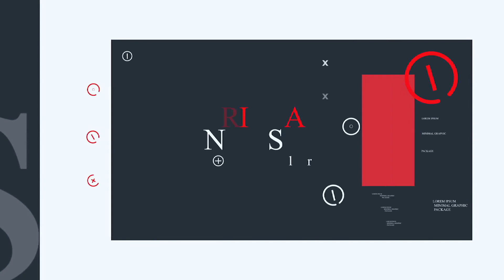Hibah Tanah 22.000 M2 dari Pemprov Kalbar, Kapolda: Bangun Kawasan Lalu Lintas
PONTIANAK, KALBAR - Pemerintah Provinsi Kalimantan Barat menghibahkan tanah seluas 22.000 M2 Eks Kantor IPDN kepada Polda Kalbar.

Hibah tersebut secara simbolis diserahkan Gubernur Kalbar H. Sutarmidji kepada Kapolda Kalbar Irjen Pol Suryanbodo Asmoro, Sabtu (28/5).

Dalam amanatnya Kapolda Kalbar memberikan apresiasi setinggi-tingginya kepada Gubernur Kalimantan Barat.

"Belum dua bulan pelaksanaan penyerahan hibah tanah dan bangunan unit pengobatan penyakit paru-paru (UP4), Gubernur Kalbar kembali menghibahkan tanah eks Kampus IPDN Kalimantan Barat, Jalan Trans Kalimantan Kecamatan Sungai Ambawang, Kabupaten Kubu Raya," jelasnya.

Adapun tanah dan bangunan yang diserahkan sebagai hibah dari bapak Gubernur Kalimantan Barat kepada Polda Kalbar adalah tanah dan bangunan seluas 14.903 M2, tanah dan bangunan ini sebelumnya digunakan sebagai kampus bagi Taruna Institut Pendidikan Dalam Negeri (IPDN) yang mana sekarang kampus telah pindah ke Desa Sungai Purun Besar Kecamatan Segedong.

"Dengan dihibahkannya lahan dan bangunan eks Kampus Ipdn Kalimantan Barat, Polda Kalbar berencana membangun Safety Driving Centre (SDC), yakni pusat studi dan latihan yang memberikan pengetahuan tentang tata cara berkendara, keterampilan mengemudi, etika berlalu lintas serta pengenalan kendaraan, tehnik olah kemudi dan manajemen resiko kecelakaan baik secara teori maupun praktek bagi pengguna kendaraan bermotor, mobil pribadi maupun angkutan umum atau orang," ungkapnya.

Perlu diketahui bahwa tingginya tingkat kecelakaan saat ini lebih banyak disebabkan oleh human error atau faktor dari pengemudi. Dalam kurun waktu tiga tahun terakhir, telah terjadi 164.257 pelanggaran lalu lintas yang merupakan teguran maupun tilang, 2.854 kasus kecelakaan yang mengakibatkan meninggal dunia sebanyak 1.145 orang, luka berat 1.331 orang dan luka ringan sebanyak 2.441 orang.

"Dengan dibangunnya Safety Driving Centre (SDC) ini, pengguna jalan akan menjadi tertib, patuh terhadap aturan dan lebih waspada dalam berkendara sehingga angka pelanggaran maupun kecelakaan berkurang," bebernya.

Dilain itu, Gubernur Kalbar H. Sutarmidji juga menambahkan, demi pelayanan publik hibah antara instansi pemerintah merupakan tahapan memajukan pembangunan terutama dalam pelayanan, karena mengingat peringkat Kalbar dalam pelayanan menempati posisi ke-2 se-Indonesia.

"Seperti sebelumnya hibah bangunan UP4 yang dapat menopang pelayanan publik, yang berikutnya hibah tanah ini dapat menopang pelayanan publik dalam berlalu lintas," jelasnya.

Lanjutnya, perkiraan kedepan bahwa Kabupaten Kubu Raya akan menjadi pusat kemajuan kabupaten yang dapat bersaing dengan Kota Pontianak.